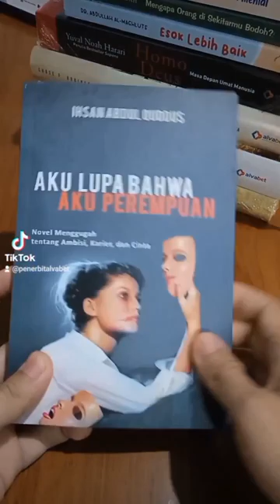Buku Librari Ori - Aku Lupa Bahwa Aku Perempuan Ihsan Abdul Quddus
- Kisah seorang perempuan yang mencapai ambisinya sebagai politisi sukses

- Kehampaan dan penderitaan menguasai kehidupan pribadinya

- Konflik hubungan dengan anak semata wayangnya

- Mencoba melupakan jati dirinya sebagai seorang perempuan

- Novel yang menggambarkan pergulatan karir, ambisi, dan cinta

- Muatan filsafat dalam bahasa sederhana

- Tuntutan kesetaraan jender dan perjuangan perempuan melawan dominasi

- Penulis Ihsan Abdul Quddus, penulis terkenal asal Mesir

- Penghargaan dan prestasi penulis dalam dunia sastra